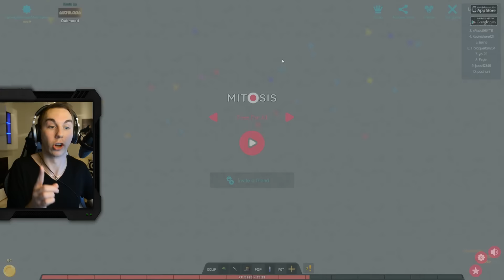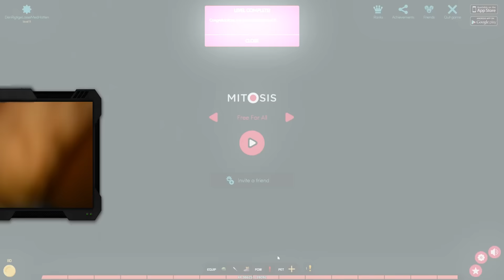Mitosis = BEDRE END AGARIO?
HEY! Denne gang spiller jeg Mitosis, som er et spil der minder super meget om Agario - eftersom I anbefalede det så meget til mig, så tænkte jeg, at jeg var nødt til at lave en video med det :D SKAL JEG LAVE ENDNU EN MITOSIS VIDEO I FREMTIDEN? - Så giv videoen et kæmpe like, tusind tak!

▼▼▼ SPÆNDENDE INFO ▼▼▼

Snapchat ♥ LasseMedHat
Instagram ♥ LasseMedHatten
Facebook ♥ Lasse Med Hatten

► PlayGames - Det bedste, sikreste og billigste sted at få sine spil!

▼▼▼ SPÆNDENDE INFO ▼▼▼

Facebook ♥ Lasse Vestergaard
Snapchat ♥ LasseMedHat